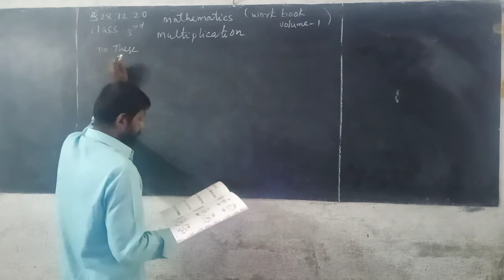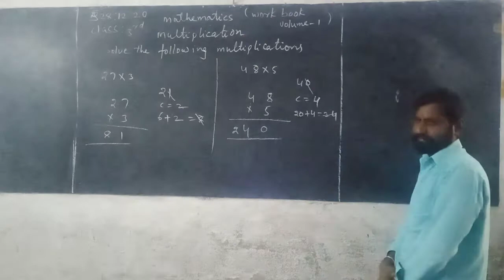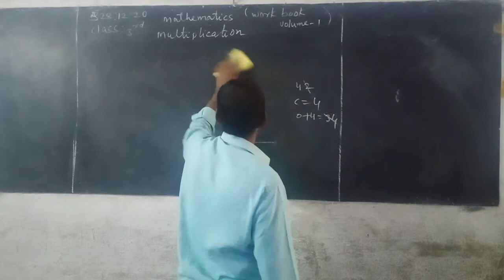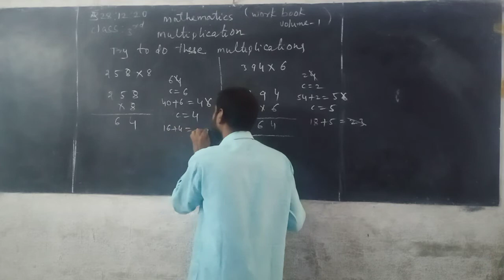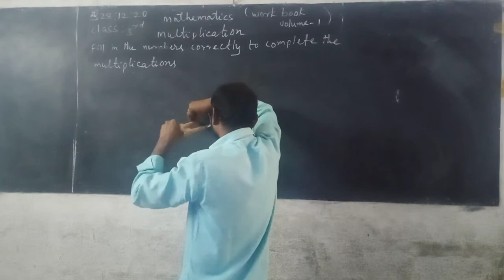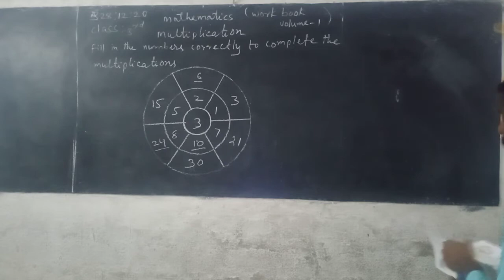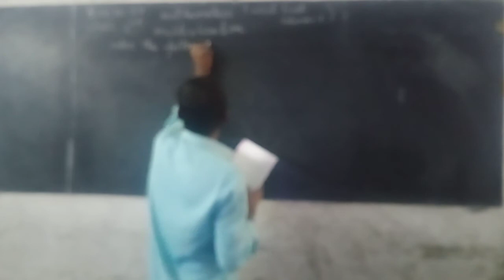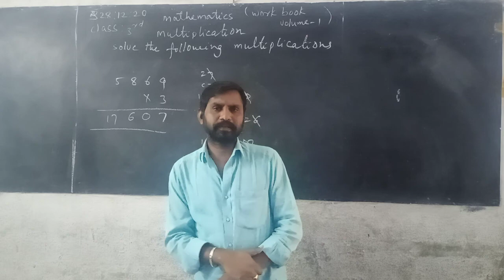3rd class MATHS work book